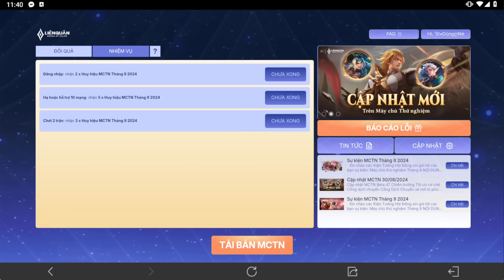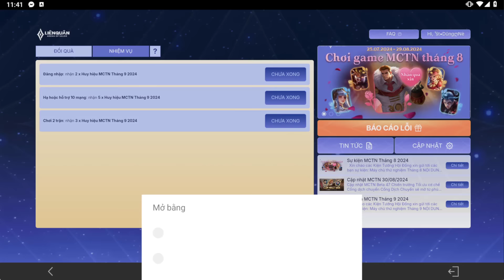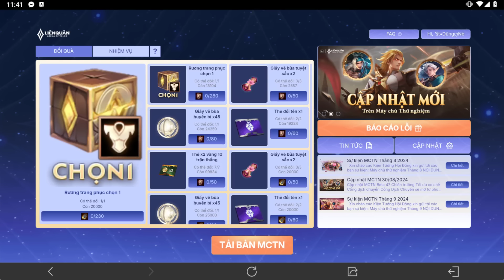Liên Quân | Nhận FREE Skin Và Quà Toàn Sever Từ Sự Kiện Mới MCTN Máy Chủ Thử Nghiệm Tháng 9